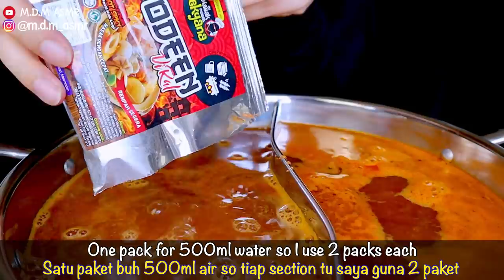ASMR | Oden | Hot Pot | Steamboat | Eating Sounds | No Talking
Hi guys!

Alhamdulillah sedap dan cepat menu hari ni.

EQUIPMENT:
Camera:

Let’s Connect

XOXO